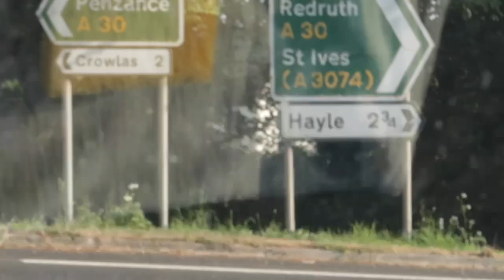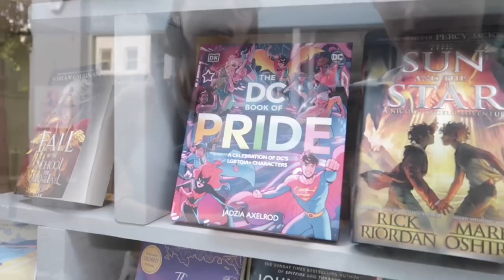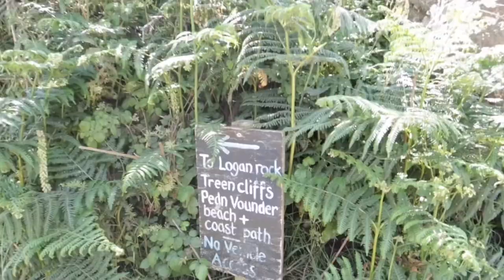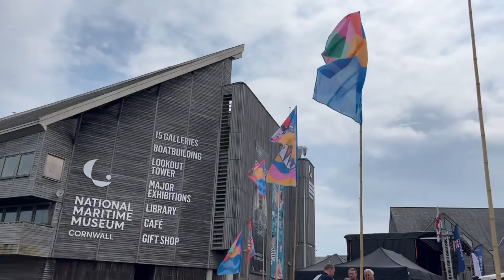Cornwall Road Trip 2023 | St Ives, Pend Vounder, Gold Diggings Quarry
I would do nothing differently… expect make the trip longer 😄👌🏼
Very much fell in love with Cornwall!